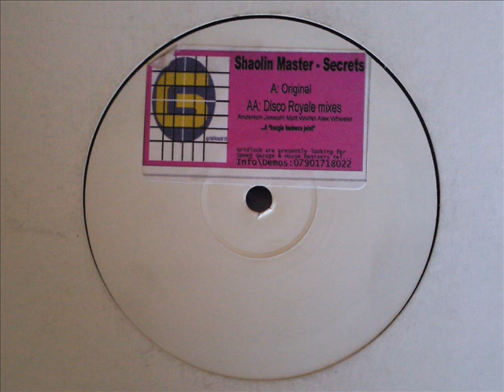Shaolin Master - Secrets - (Original Mix)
MASSIVE TUNE!